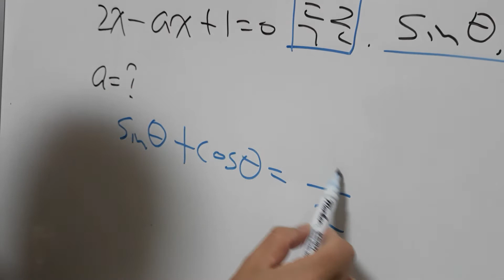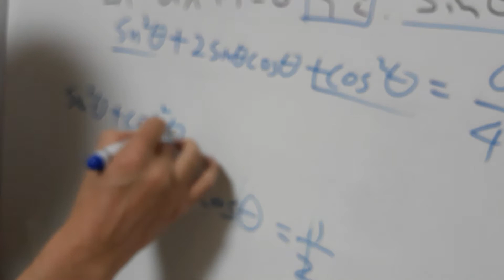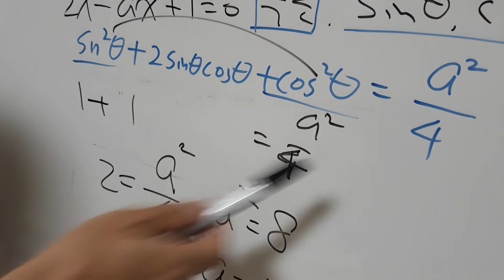삼각함수와 이차방정식 그냥 조져버려 ㅎ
삼각함수와 이차방정식